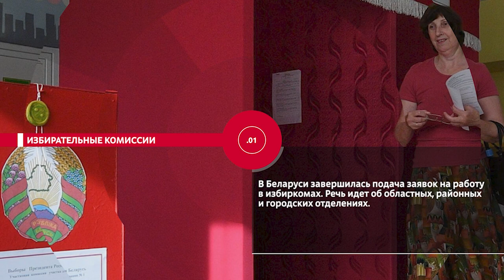НОВОСТИ ЭПИЗОДЫ 26 01 2022